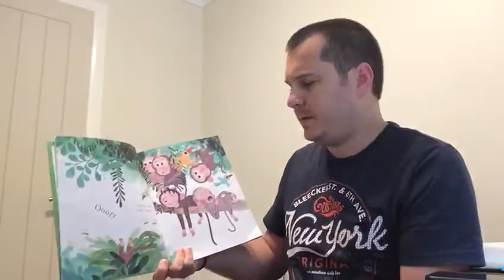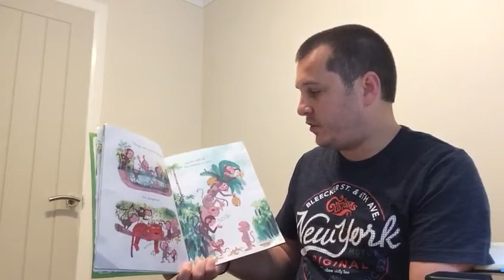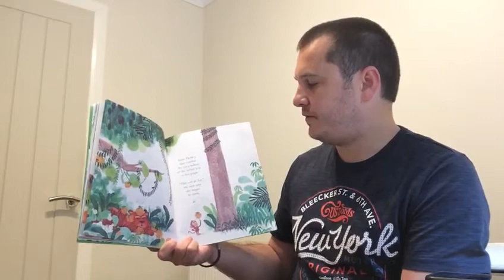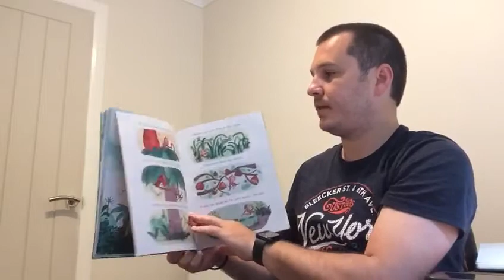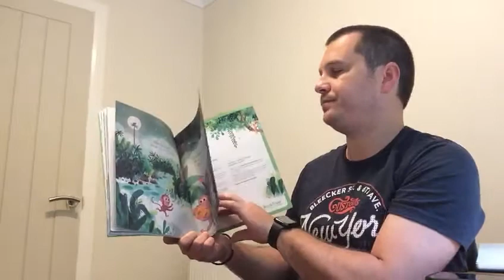Story time with Mr Fenton :-)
Whilst you’re at home listen to Mr Fenton reading a story!